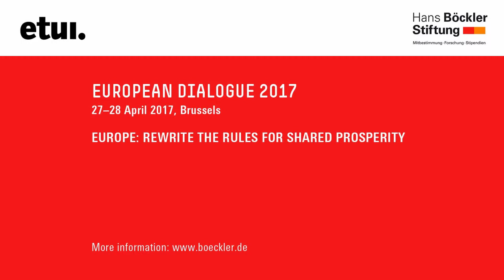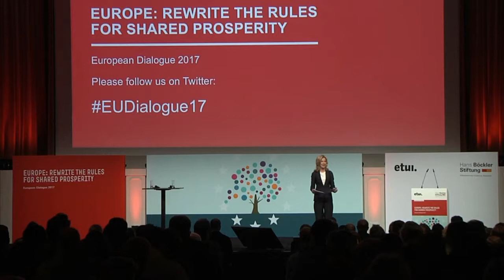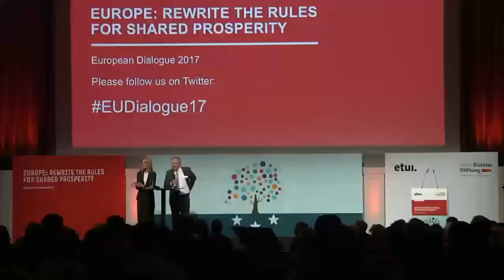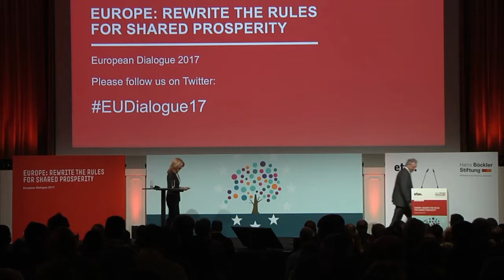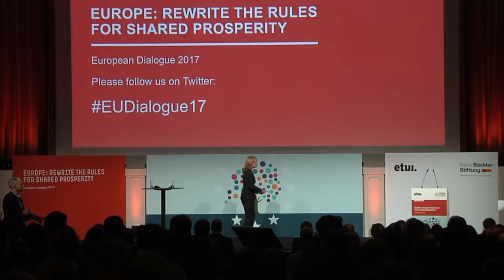Eröffnung und Begrüßung, Melinda Crane, Michael Guggemos, Gustav Horn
Europäisches Gespräch 2017, 27./28. April 2017, Brüssel